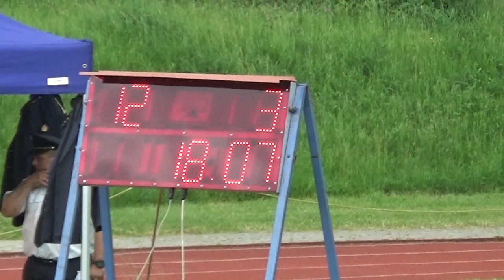Kraj - Svatá Maří